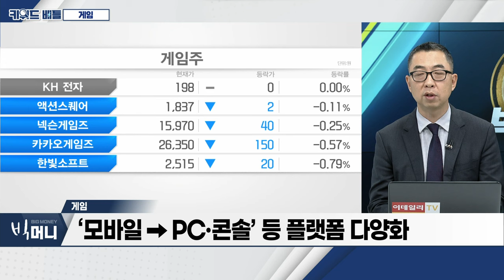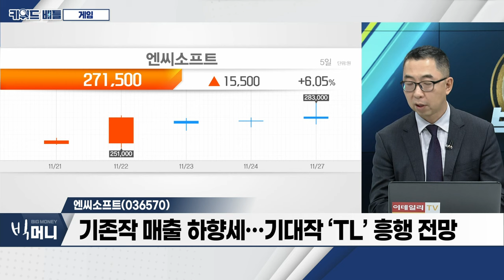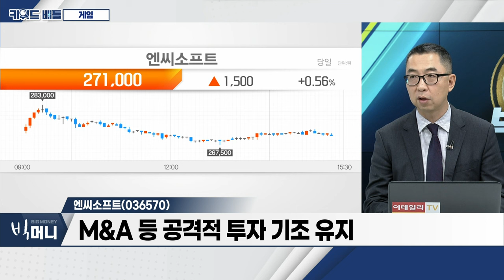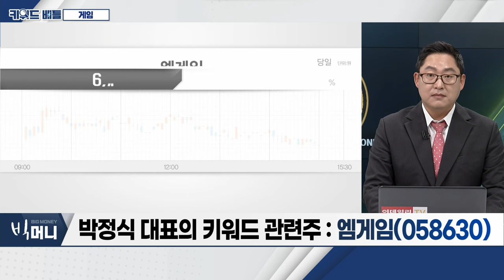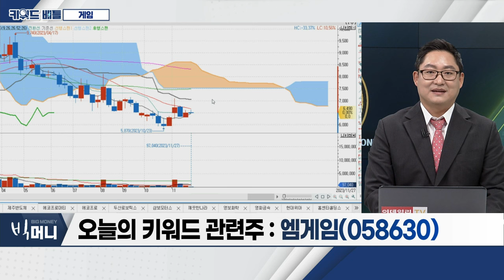크래프톤(259960), 엔씨소프트(036570), 엠게임(058630)... 게임_키워드 배틀 (20231127)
- 2023년 상반기 국내 게임사 부진
- 일부 게임사 신작으로 반등 모색
- ‘캐쉬 카우’ 게임 매출 부진
- 2024년부터 게임사 부진 해소 전망
- 2023년 게임 업계 비용 감축
- ‘모바일→PC‧콘솔’ 등 플랫폼 다양화
- 내년 대형 신작 게임 출시 기대감
- 엔씨소프트‧크래프톤‧네오위즈 등 주목

- 중국‧인도 ‘배틀그라운드’ 매출 기대
- ‘2023 지스타’에서 신작 2종 공개
- 생성형 AI 확대에 따른 비용 절감 효과

- 기존작 매출 하향세... 기대작 ‘TL’ 흥행 전망
- ‘2023 지스타’에서 신작 7종 공개
- M&A 등 공격적 투자 기조 유지

엠게임(058630)
- 매출 대부분 온라인 게임 부문에서 발생
- ‘열혈강호 온라인’, 중국 누적 이용자 1,200만 명 기록
- 터키 국민게임으로 자리잡은 '나이트 온라인'... 북미서도 인기